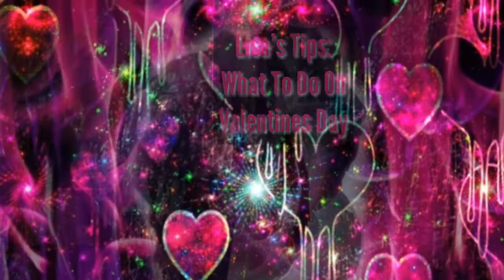Struggling For Valentine's Day Plans? | I Got You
I am a sucker for love.
roses, hearts, flowers, a romantic gesture?
 So of course i am going to film something to do with valentines day :)

I know it gets super hard to decide on things as a couple, especially when the pressure is on.
I hope this video helps you out if you are struggling with what to do.

have a wonderful day of love.

xo

- PlusSizeBarbieMUA